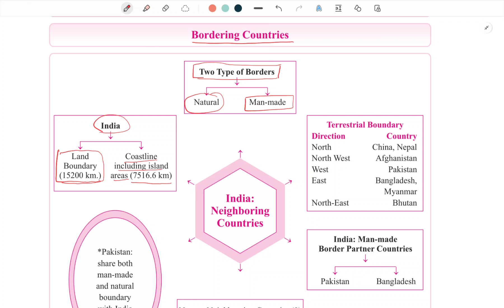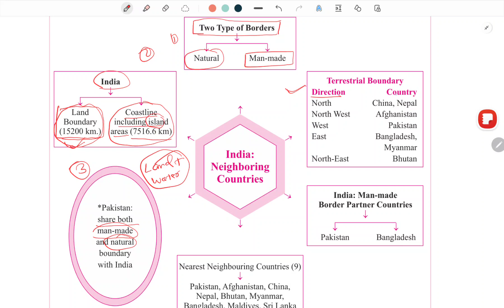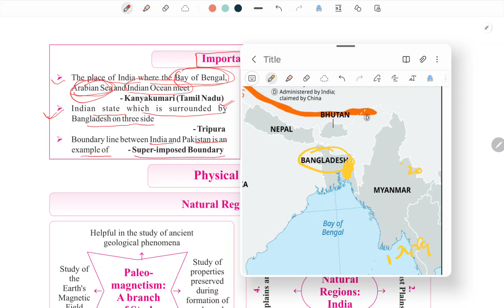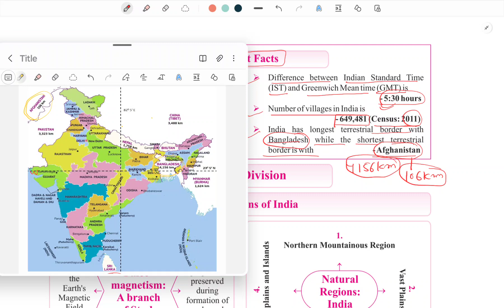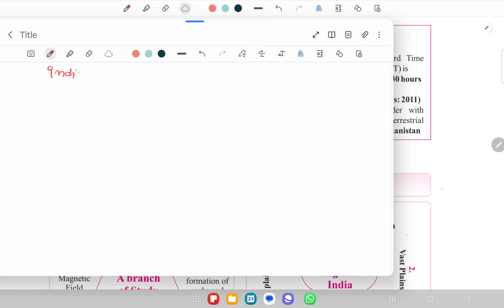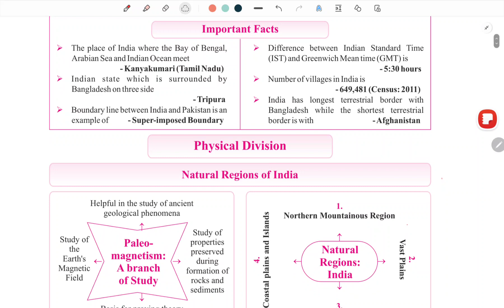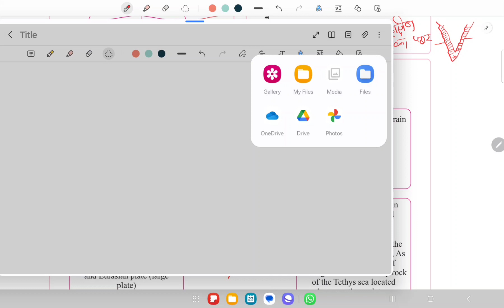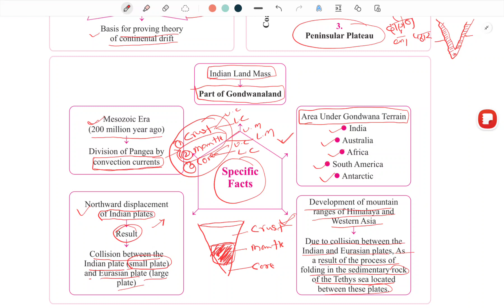Indian Geography | Bordering Country | Physical Division of India Hindi and english both language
Indian Geaography | Bordering Country | Physical Division of India Hindi and english both language
india geography topic-1